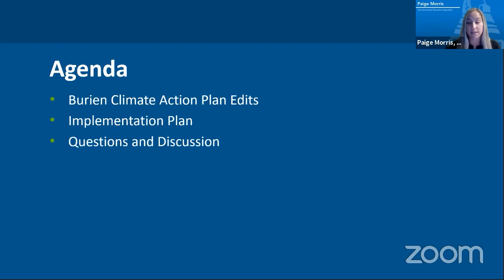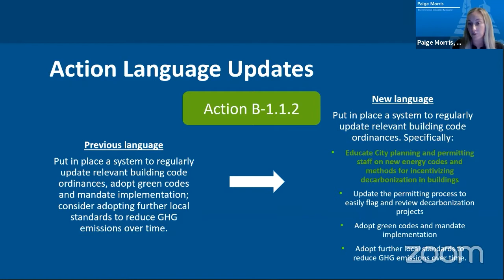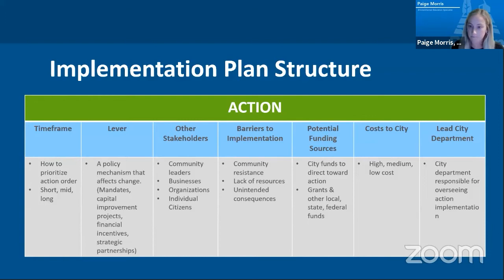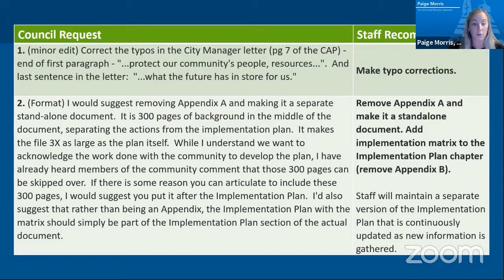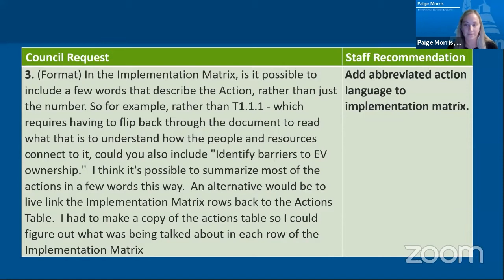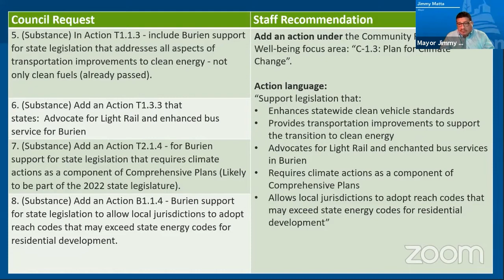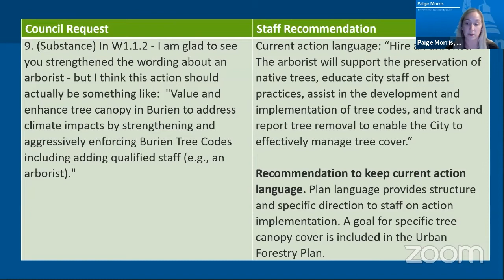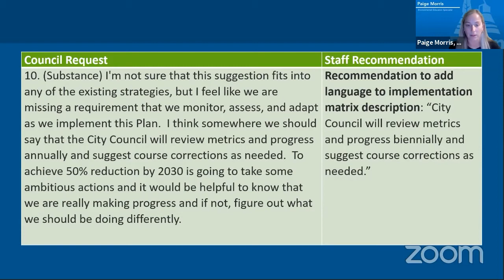Burien Climate Action Plan, November 1, 2021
The City Council placed on the consent agenda of the next regular meeting adoption of the City’s first community-level climate action plan. The plan is the result of an analysis of Burien’s greenhouse gas emissions and months gathering community feedback and consultation with key stakeholders.

The plan covers strategies and actions for reducing greenhouse gas emissions resulting from local government and community activities. It addresses the major sources of emissions in Burien and presents strategies and actions in five focus areas that both the City government and community can implement together to achieve greenhouse gas reductions and reach carbon neutrality by 2050.

Staff presented a draft implementation plan detailing specific actions both the city government and community to take and a timeline for implementation. The implementation plan will be updated regularly as funding is secured or community conditions change.

burienwa.gov/climate